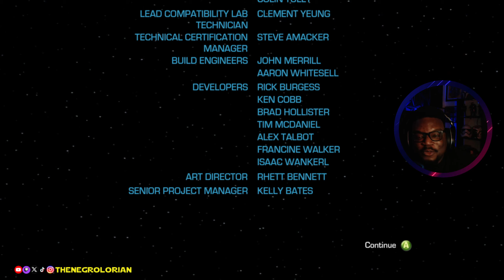Showdown With Vader | Star Wars: The Force Unleashed 2 PART 4 FINALE (LIGHT & DARK SIDE ENDING)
Starkiller returns with over-the-top Force powers and embarks on a journey to discover his own identity and to reunite with his one true love, Juno Eclipse. In Star Wars: The Force Unleashed II, Starkiller is once again the pawn of Darth Vader—but instead of training his protégé as a ruthless assassin, the dark lord is attempting to clone his former apprentice in an attempt to create the Ultimate Sith warrior.